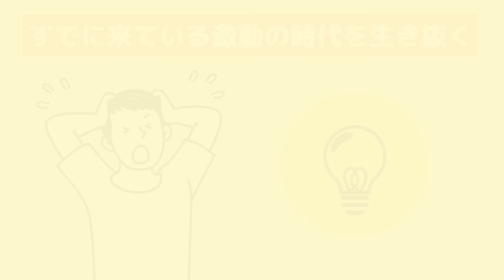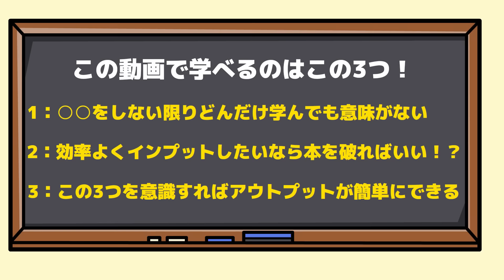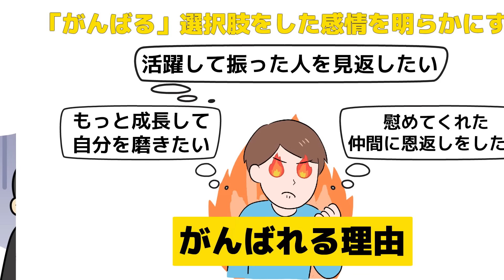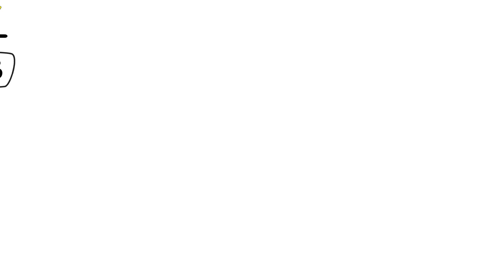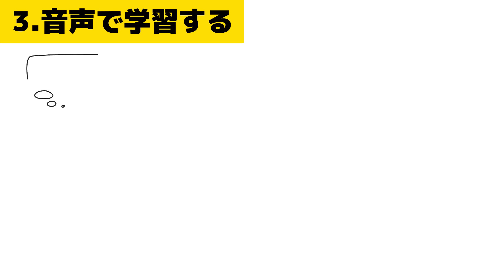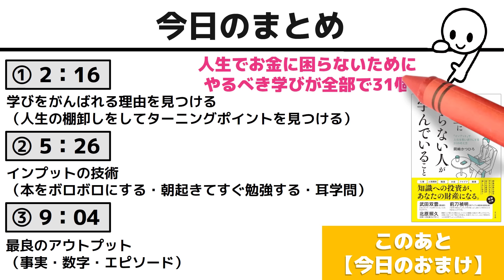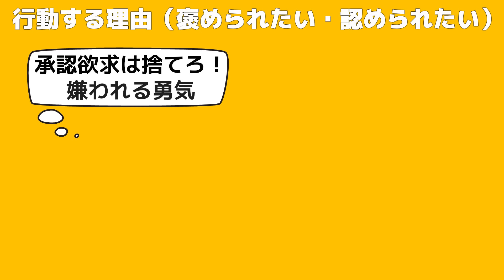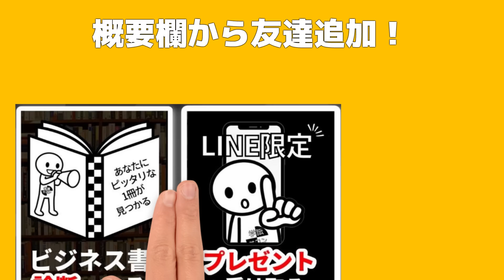【そこかぁ！】お金に困らない人だけがしている、独特な考え方があったんです！『お金に困らない人が学んでいること』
【amazonリンク】
『お金に困らない人が学んでいること』岡崎 かつひろ/すばる舎

🔽本は耳で読もう　Audible

【目次】
0:00　オープニング
2:16①学びをがんばれる理由を見つける
5:26②インプットの技術
9:04③最良のアウトプット